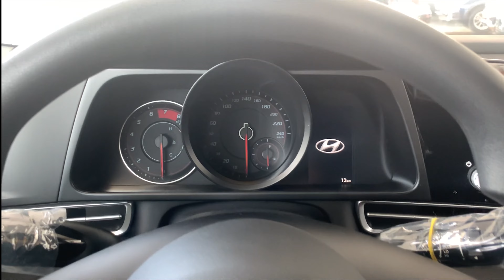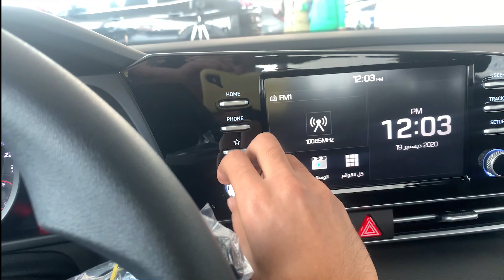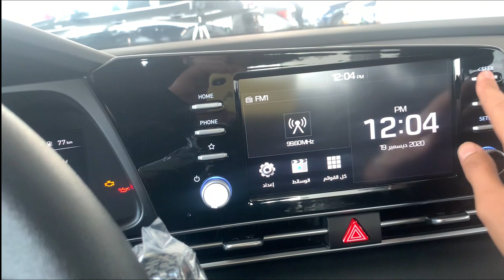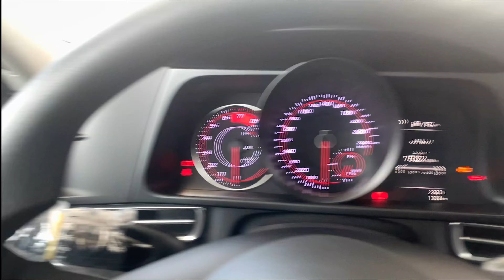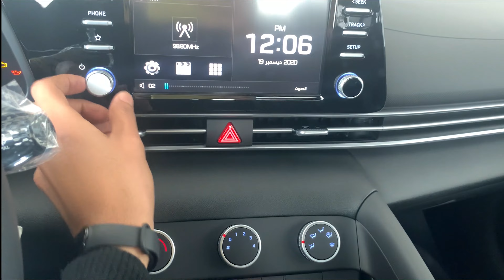هيونداى النترا cn7 2021 بالتفصيل من الداخل - hyundai elentra cn7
هيونداى النترا التقفيل الكورى الجيل الجديد بالكامل العربية اللى انا شخصيا بحب تصميمها و شكلها جدا و بحس انها بقت قيمة مقابل سعر كويسة خصوصا بعد زيادة نظام الثبات الالكترونى فى جميع الفئات ينقصها فقط اول فئتين شوية امكانيات و مواصفات امان او كماليات فاى حد بيفكر فالعربية دى ممكن بس من اول الفئة التالتة و هو طالع لحد الفئة الرابعة او الخامسة لكن فى فئة 400 الف بلاش منها شوف اختيار افضل منها شوية و للاستفسار من خلال الواتس على اى حاجة فى المجال تحت امركم على الرقم التالى من خلال الواتس:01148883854 و هرد على حضراتكم فى اسرع وقت ان شاء الله او من خلال الكومنتات و بردو هرد على حضراتكم فى اسرع وقت و لمشاهدة المراجعة الكاملة فى نهاسة الفيديو. دمتم فى امان الله و رعايته